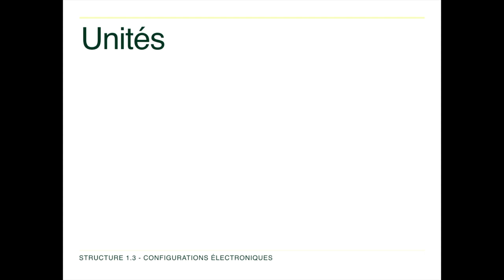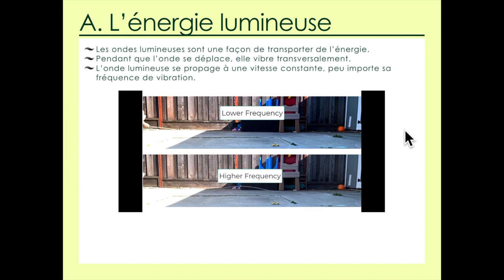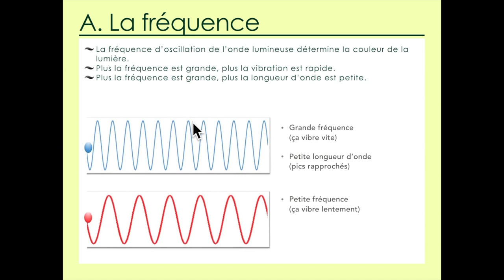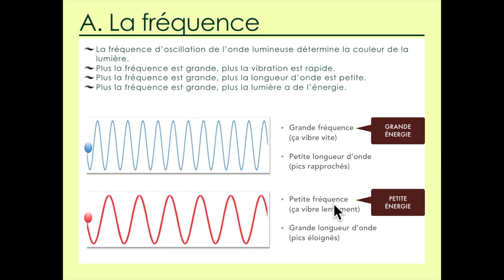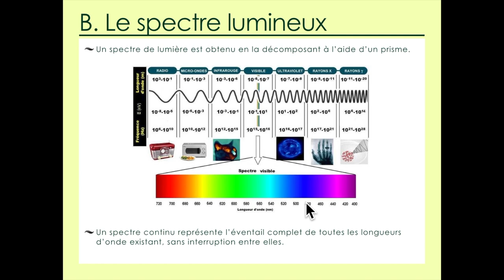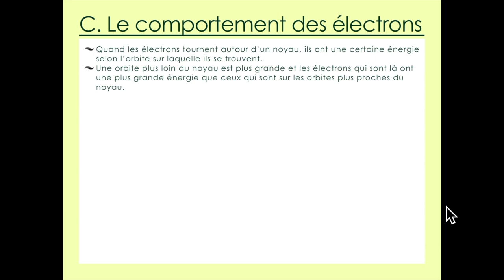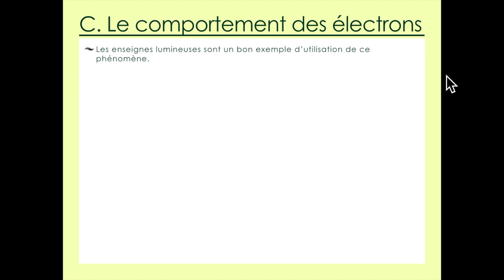Unité 3.1: Les spectres d'émission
Chimie IB - Structure 1.3.1 – Les spectres d’émission sont produits par les atomes émettant des photons lorsque les électrons en état excité retournent à des niveaux d’énergie plus faibles.
Décrire qualitativement la relation entre la couleur, la longueur d’onde, la fréquence et l’énergie dans le spectre électromagnétique. Faire la distinction entre un spectre continu et un spectre de raies.